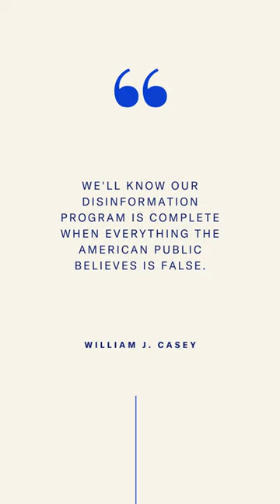Disinformation Program Quote - William J Casey